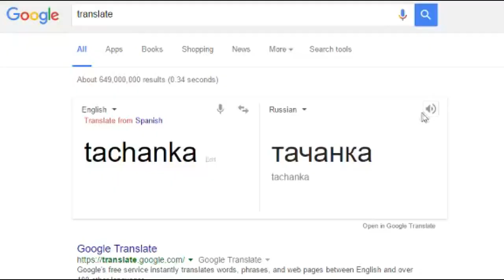Tachanka HONEST Operator Review - Rainbow Six Siege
The lord himself, Tachanka is a decent from Zeus. He is the god of Siege.

Oh Tachanka, how I only wish you could live up to your potential.

Tachanka HONEST Operater Review - Rainbow Six Siege

Based on my opinion and that solely, for the purpose of entertainment only.